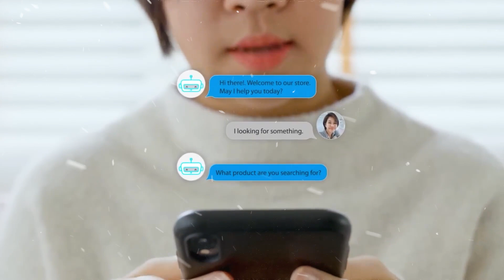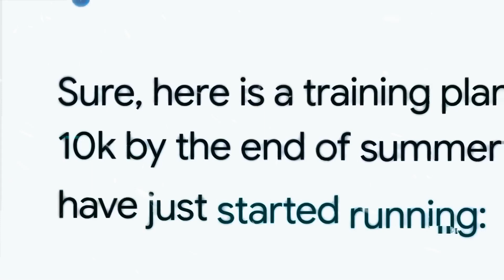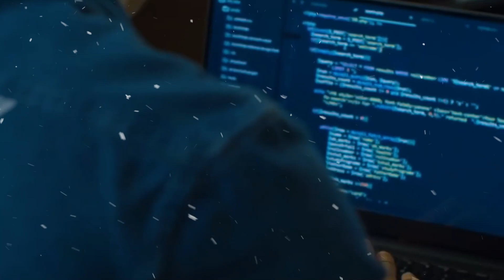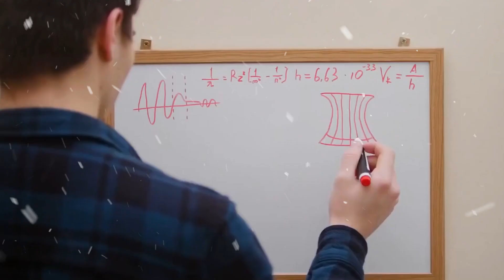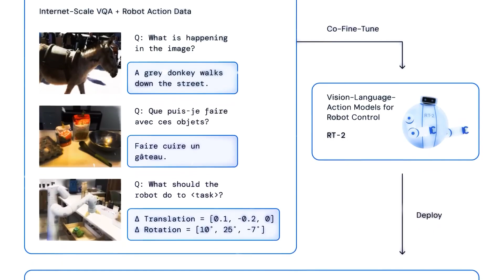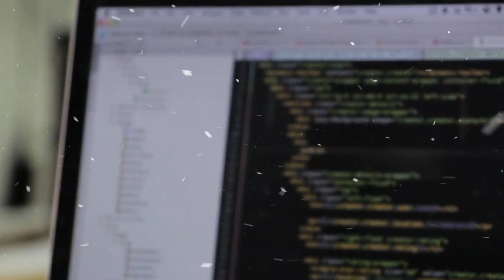Google DeepMind Achieves Remarkable Result In Challenging SERIOUS AI Test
A world with AI that is as smart as a high school genius solving hard math problems is hard to imagine. A tech giant called Google DeepMind just made that idea come true. This isn't your average AI; it's a big step forward that's making people look twice. We're going to talk about the exciting news going around about Google DeepMind and their recent AI victory today.